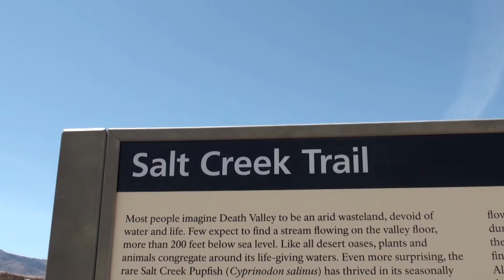Salt Creek Trail - Death Valley | Californië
Wandelen in Death Valley. Bekijk de bijzondere Salt Creek Trail. Lees meer over Death Valley op onze - Video - Wim van Schaik